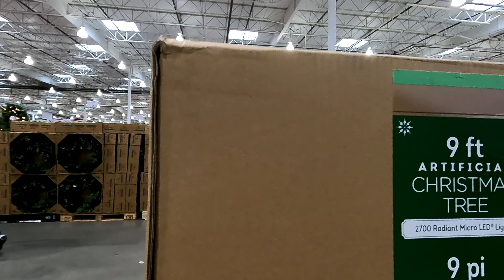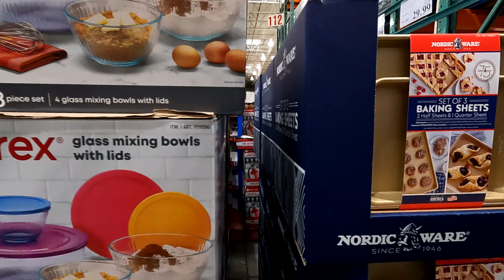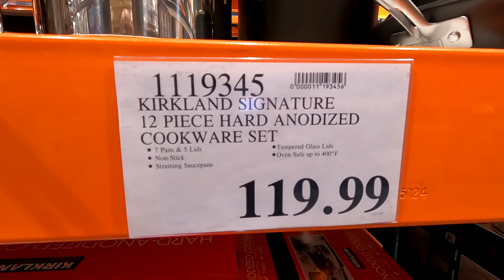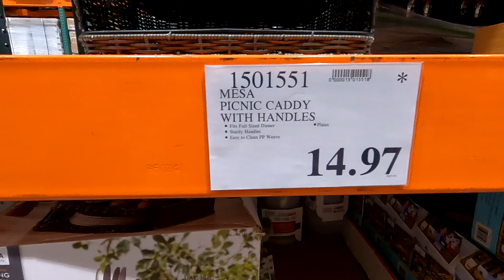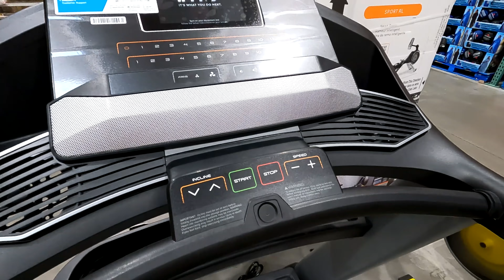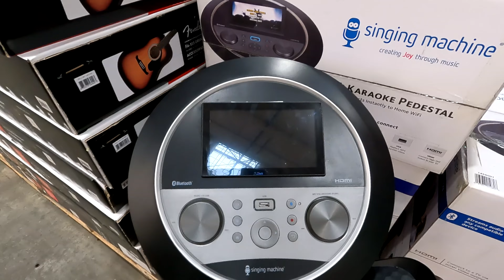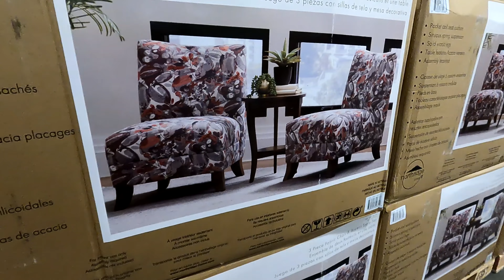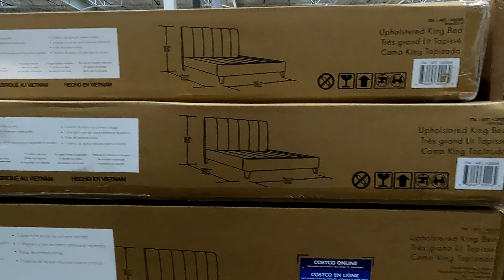COSTCO SHOP WITH ME CHRISTMAS DECORATIONS KITCHEN COOKWARE FURNITURE SHOPPING STORE WALK THROUGH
Costco shop with me home furniture and armchairs and consoles and tables and kitchen cookware and pots and pans and kitchenware and Christmas decorations and Christmas decor and Christmas trees and Christmas ornaments and fitness equipment and home decor and for fall 2021 and winter 2021 and Christmas 2021 and costco costcoshopping costcoshopwithme shopping home furniture shopwithme storewalkthrough and this shop with me or come with me shopping store walk through at the store in Ocean NJ or New Jersey which is like a Home Depot or Walmart or Costco or BJs or IKEA or Kmart or Sams Club or Sam's Club or Target or Home Goods or HomeGoods and also Marshalls or TJ Maxx or Home Sense and they also have home goods items like planters for plants and pots, furniture and chairs and armchairs and sofas and couches and sofa and couch ideas and tables and beds and kitchen furniture and living room furniture and baskets and tabletop decor, spring decorations and floral and flowers and vases and stem and stems and kitchen and kitchenware and cookware and holiday seasonal decor and other items for the house to decorate and look nice and pretty and beautiful for spring time and summer and fall and winter and Christmas and filmed with my GoPro Hero 7 Black video camera and NJShoreBeachLife channel will have shop with me shopping store walk through videos from stores around the NJ or New Jersey shore area including Walmart, Target, IKEA, Home Goods, Marshalls, TJ Maxx, Burlington, Dollar Tree, Hobby Lobby and others and thanks so much for watching